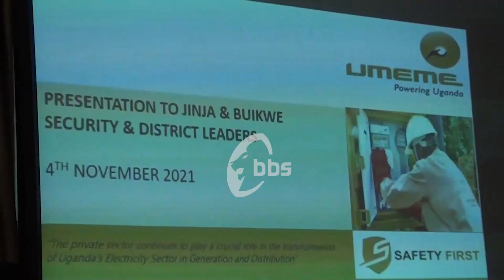Obubbi Bw’amasannyalaze…Abe Jinja Banokoddwayo Mukweriisa Enkuuli